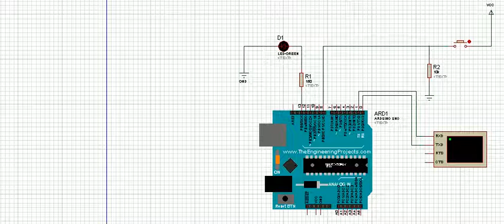Arduino Serial Switch